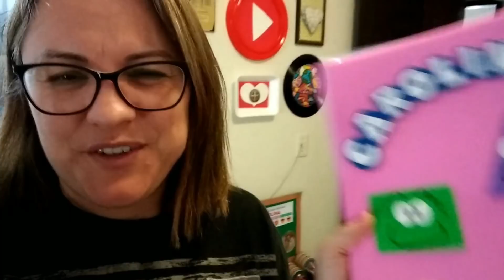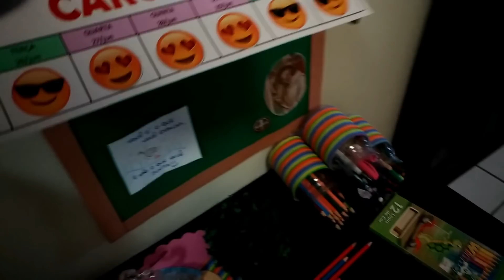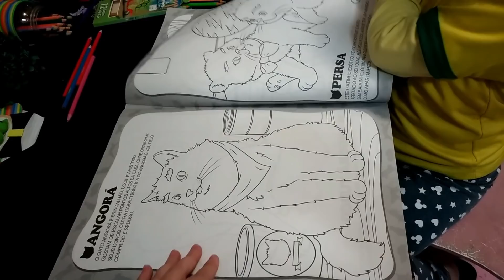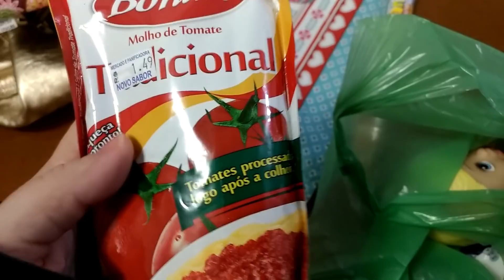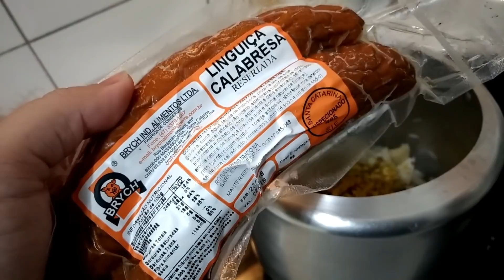Fiz Dobradinha Boi + Nossa Segunda Feira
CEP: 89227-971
Deise Jurema Borba Cé
Joinville / SC

Blog: *** em breve ***

Deise (Mamãe da Carol)

-~-~~-~~~-~~-~- Em Fátima Nossa Senhora disse: "Por fim, o meu Imaculado Coração triunfará" "Nunca, jamais desanimeis, embora venham ventos contrários!" (Santa Paulina) "Nunca, jamais desanimeis, embora venham ventos contrários!" (Santa Paulina) "Nunca, jamais desanimeis, embora venham ventos contrários!" (Santa Paulina)